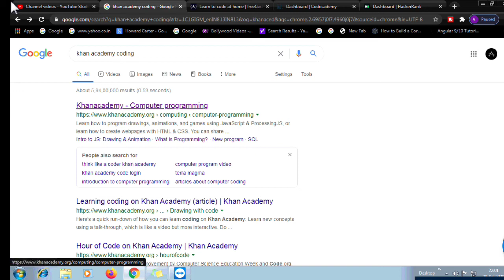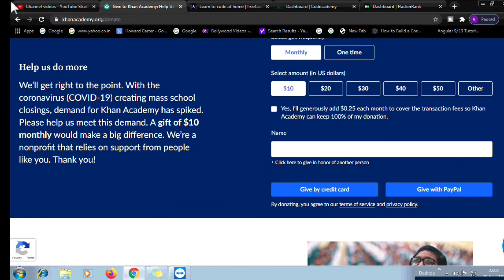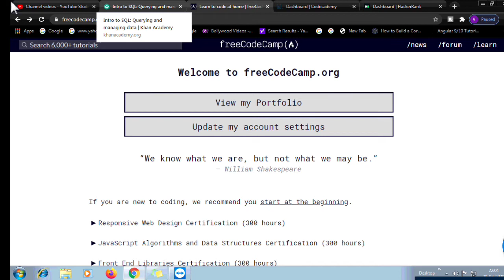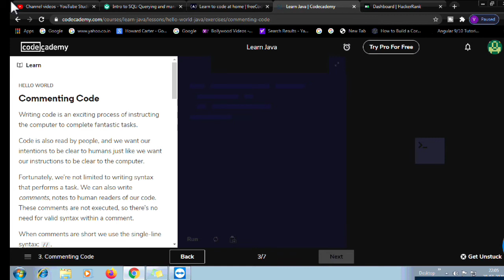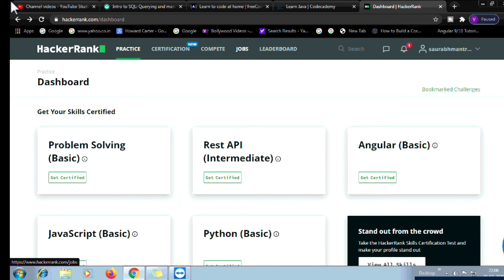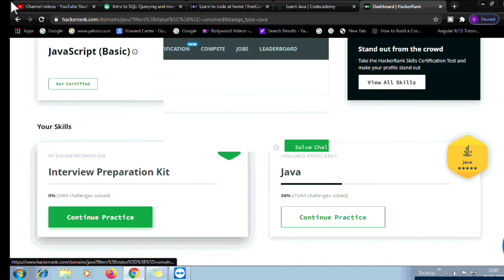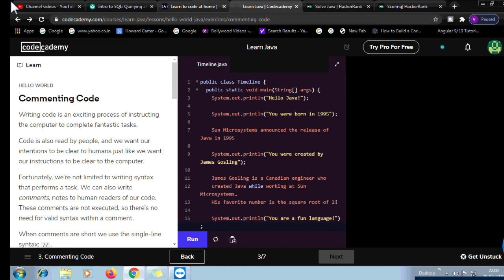Where to learn coding free | Coding websites for beginners | Top Coding Sites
In this video, we will see TOP 4 CODING WEBSITES EVERY DEVELOPER MUST TRY !!!

SITES LINK FOR CODING WEBSITES -